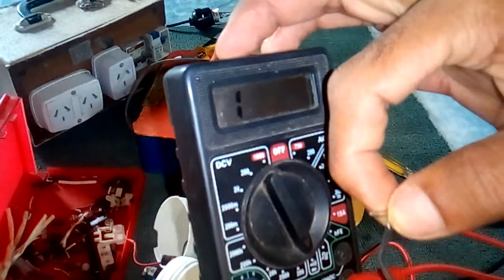Reparación de lámpara de 65w de bajo consumo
Diagnóstico de una,lámpara de bajo consumo